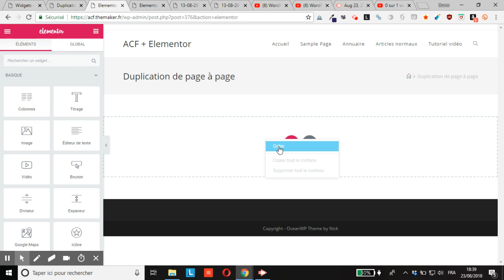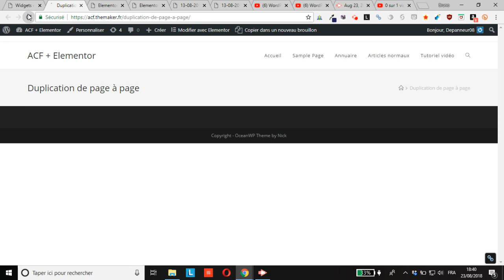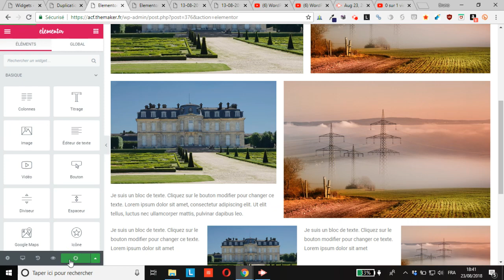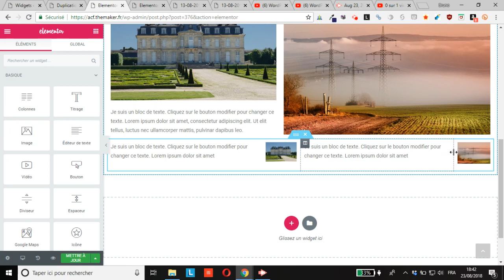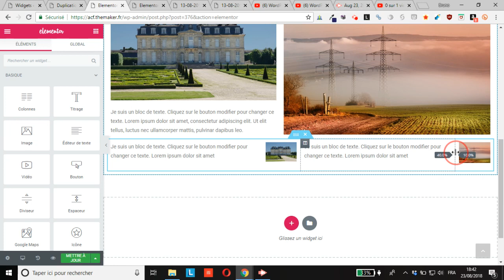WordPress : ajuster la taille de vos widgets Elementor pour harmoniser les colonnes d’une section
vous montre comment ajuster la taille de vos widgets Elementor pour harmoniser les différentes colonnes d’une section.